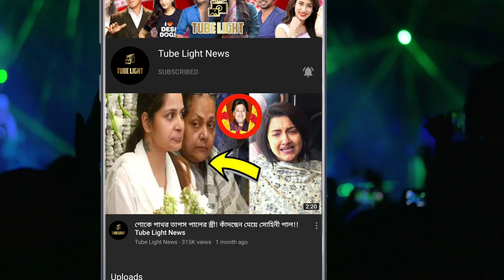হানিমুনে পাহাড়ের কোলে নীল - তৃণা ! নবদম্পতির প্রেমেমাখা ভিডিয়ো ভাইরাল !